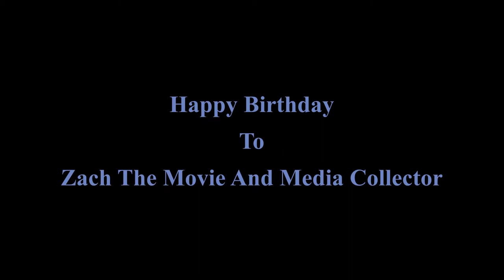Message To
i hope you had a great day!

Note: If Anybody Hates Him, Then ICHYO